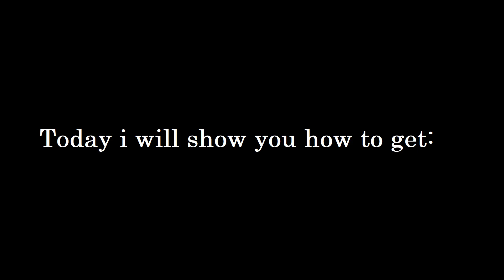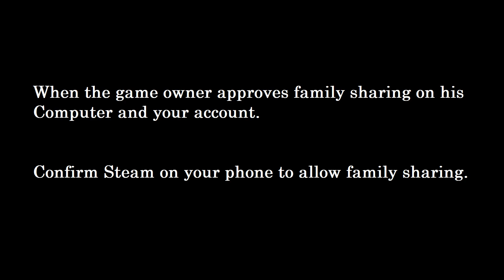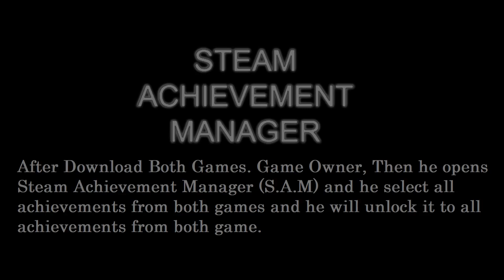How To get Poker night at Inventory and 2 Items Tutorial - Here is How to get These Items:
Video Made by Xtreme_Shoot. Because i did get these items in October 5. :-') You still can chance to get them! someone giving to free. someone asking for payment: Such as: 5 Mann Co Keys for both Games = 10 $.

for now: Good Luck Everyone!